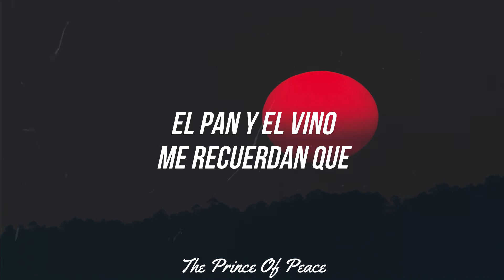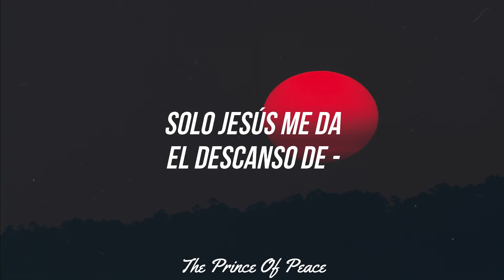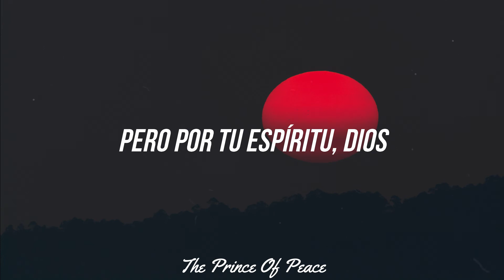Ecclesia - Narrow Gate (Sub.Español)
Hola hermanos Dios los bendiga 🙌

La banda Ecclesia nos sorprendio con una nueva canción este fin de semana, la cual para mí fue una de las mejores (aunque todas son buenas porque son dirigidas a Dios ☺️😉)

🌟Esta canción ya es la tercera que sacan, después de Born Again y Heal My Heart (estrenada está última hace poco)

Las cuales van tomando forma para un posible nuevo álbum de la banda, después de su increíble álbum del año pasado titulado Wake Up 🎵

🌟Espero que les guste la canción
La cual nos habla muy explícitamente del el deseo de nuestro Dios por qué volvamos a casa, en la cual el nos recibira con los brazos abiertos

Y sobre la fuerza que necesitamos para de su parte para pasar las diversas pruebas que se nos presenten para llegar a esa puerta 🎶

Adiós 🤗😊